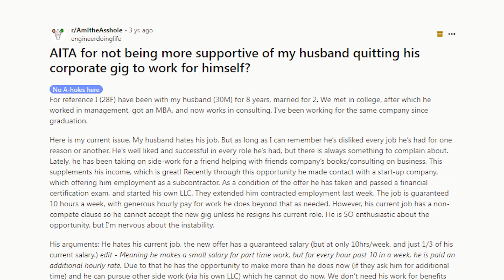Reacting to Entrepreneurship Reddit Stories: Should She Support Her Partner's Risky Career Move?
🦄📚 STEP 1 - Get Jen Kem's Book "UNICORN TEAM" Here & Create What’s Next, With Speed & Success

🦄🎁 STEP 2 - Claim Your Bonuses ($1,832 Value) By Submitting Your Book Receipt

Reacting to Entrepreneurship Reddit Stories | A woman’s husband wants to leave his stable job for a startup opportunity. Despite his excitement, she’s worried about the financial instability and his job-hopping history. I explore their contrasting risk tolerances and highlight the potential entrepreneurial talent in her husband. Tune in to hear my unfiltered thoughts and advice on this complex situation.

What is a Brand Archetype? This is what big name brands use to turn complete strangers into raving clients. By discovering your dominant brand archetype, you'll be able to refine your marketing message, deepen relationships with your audience and exponentially increase your ROI.